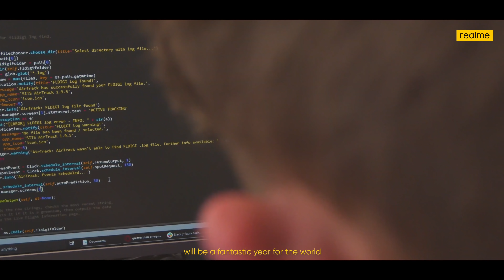Leap To Space | Behind The Scenes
Time to bid goodbye to all our worries and leap to a fresh year. We compiled a list of unwanted things from 2020, put it together and launched them into space in a stratospheric balloon with the hopes of a fantastic 2021. Show some love for the upcoming year using emojis in the comments!